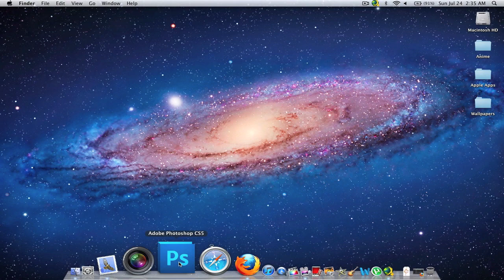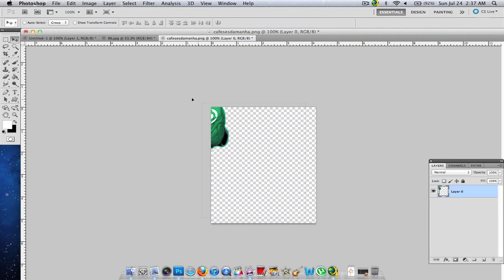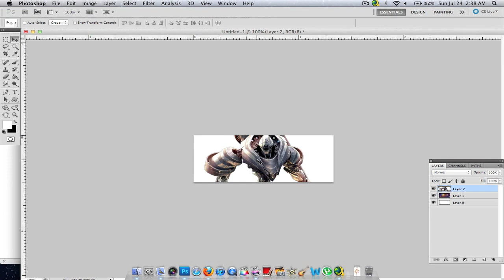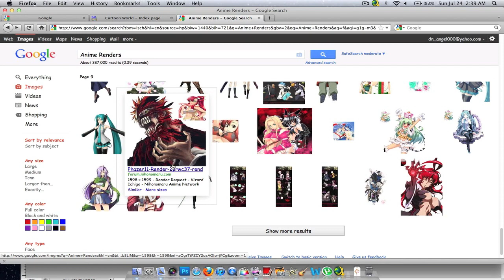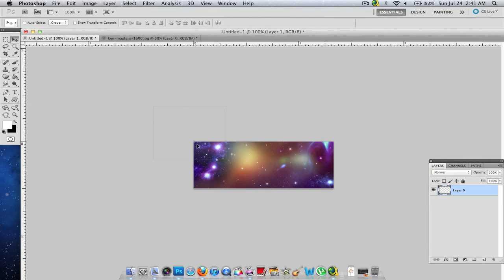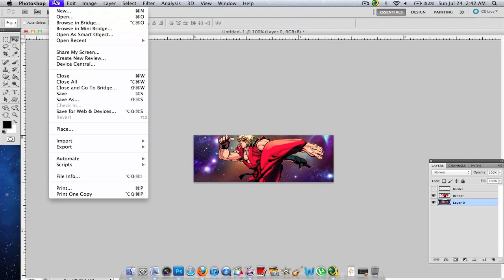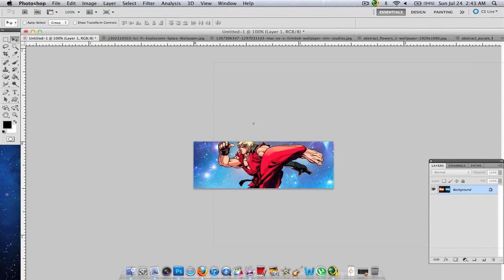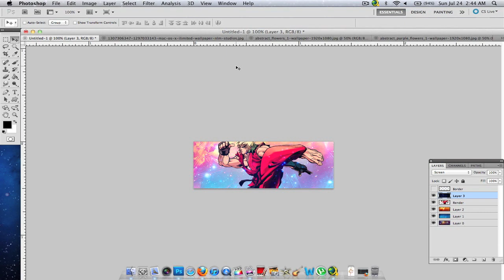Photoshop CS5: Making A Forum Signature... [Part 1]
Recording With: Screenflow v2.1.9
Running On: Mac OS X Lion (10.7)

In This Tut I Show You YouTubers A Thing Or Two On Making A Sig (For Those Who Are New To It And Not Sure How) In PS CS5!! lol